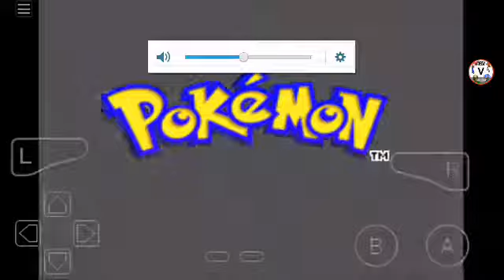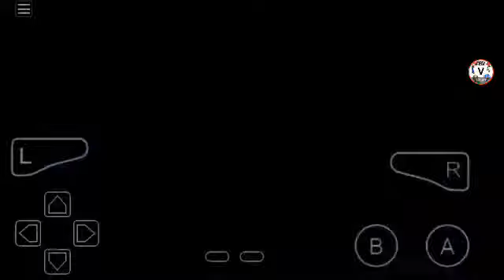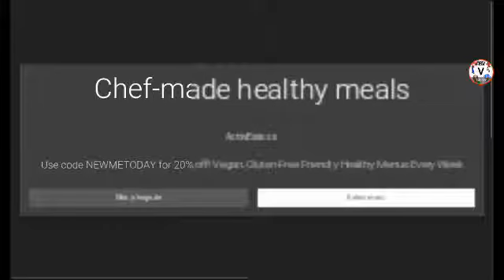BOLOTA VACILOU LEGAL! Pokémon Light Platinum #3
Acesse a Comunidade do Amino parceira do canal à Pokémom Fanfics Amino